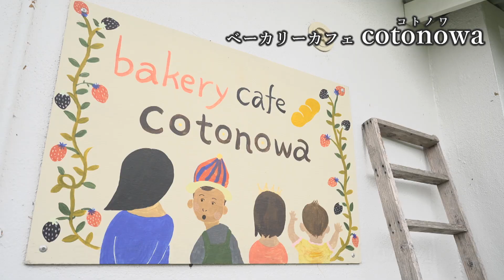北中城のパン屋さん巡り編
【JAL×沖縄CLIPムービー】JAL機内で上映された、沖縄CLIP制作ビデオ。
沖縄県本島中部、北中城村のパン屋さんをご紹介。自家製野菜酵母と石窯焼きにこだわるパン屋さん、「子どもが食べても安心なパン」がコンセプトのベーカリーカフェなどを訪ねます。